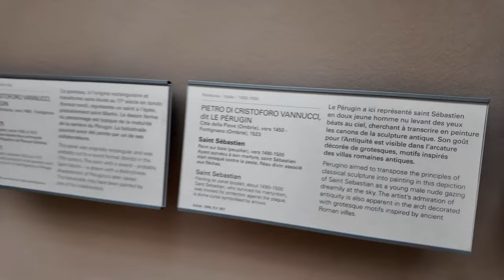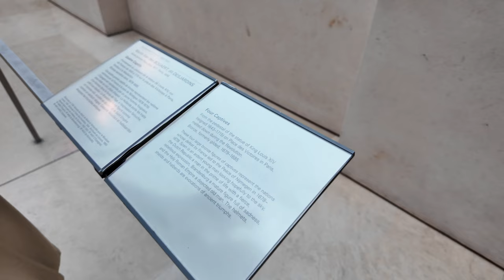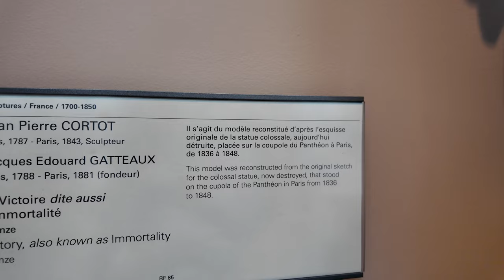Un Recorrido Épico por el Louvre: Desde la Mona Lisa Hasta los Tesoros Ocultos.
El museo del Louvre es el museo nacional de Francia consagrado tanto a las bellas artes como a la arqueología y las artes decorativas anteriores al impresionismo. Está ubicado en París, la capital del país, en el antiguo palacio real del
Algunas obras han sobrevivido al paso de los siglos y se han inscrito en la historia hasta el punto de parecernos eternas. El consenso sobre su valor artístico es unánime entre los expertos de todo el mundo; son obras que se consideran universales.
El Louvre es el lugar ideal para encontrarse cara a cara con obras maestras. En el museo se conservan algunas de las más célebres, ya sean cuadros, esculturas, obras arquitectónicas u objetos, de artistas que pueden ser italianos, franceses o genios anónimos de la Antigüedad. ¡Y es que no hay dos obras maestras que se parezcan!

Fundación: 10 de agosto de 1793
Construcción: Palacio
Superficie: 210 000 m²;​ de ellos 60 500 m² en galerías
Arquitecto: Pierre Lescot, Claude Perrault, Charles Le Brun y Ieoh Ming Pei
País: Francia
Directora: Laurence des Cars